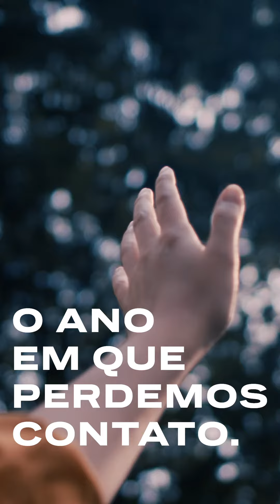ELLE View | Julho 2020 | Contato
O tema da primeira ELLE View é contato. Vamos falar de sol, roupa no corpo, beijo na boca, espaço sideral e solidão, mas também de união e luta. O formato é novo, interativo e pensado para criar uma conexão ainda maior com os nossos leitores. O lançamento acontece hoje à noite, e quem é assinante vai conferir conteúdos exclusivos que fizemos com muito carinho.

Edição: @doma02 e roteiro @ellebrasil